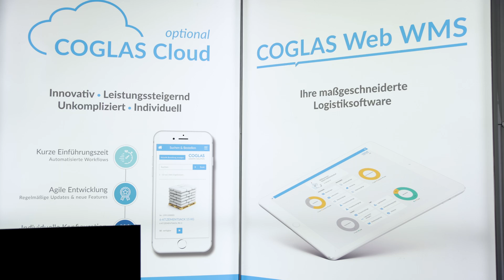Messe LogiMAT 2025 - COGLAS in Halle 4, Stand 4D03 Lagerverwaltungssystem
► 𝗟𝗼𝗴𝗶𝗠𝗔𝗧 𝟮𝟬𝟮𝟱, 𝗖𝗢𝗚𝗟𝗔𝗦 𝗶𝗻 𝗛𝗮𝗹𝗹𝗲 𝟰 𝗮𝗺 𝗦𝘁𝗮𝗻𝗱 𝟰𝗗𝟬𝟯

► 𝗖𝗢𝗚𝗟𝗔𝗦 𝗪𝗘𝗕 𝗪𝗠𝗦.
Logistiksoftware von COGLAS ermöglicht eine übersichtliche Bestandsführung sowie Verwaltung und Steuerung Ihrer Intralogistik. Das COGLAS Web WMS (Warehouse Management System) lässt sich auf Kundenservern lokal oder in der COGLAS Cloud installieren. Zudem steht die Logistiksoftware, die von jedem browserfähigen Endgerät bedienbar ist, für Bestandstransparenz, Echtzeitinformationen und minimierte Fehlerquoten.

► 𝗪𝗲𝗶𝘁𝗲𝗿𝗲 𝗜𝗻𝗳𝗼𝗿𝗺𝗮𝘁𝗶𝗼𝗻𝗲𝗻
Mit 35 Jahren Logistikerfahrung ist COGLAS Ihr kompetenter und spezialisierter Partner mit umfassendem Know-how in jeder Phase der Umsetzung, der Ihre Anforderungen und Wünsche versteht.